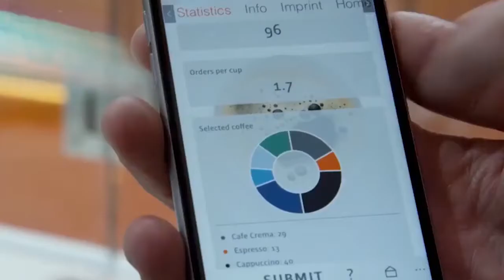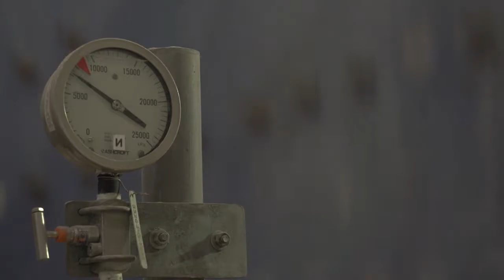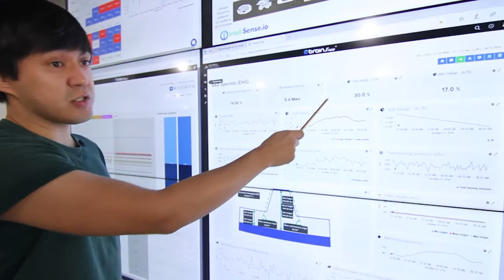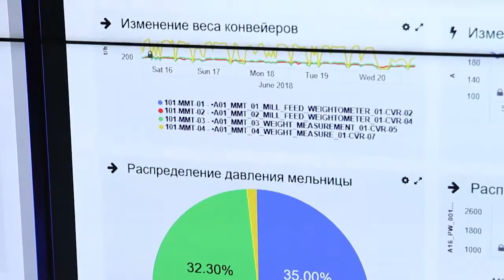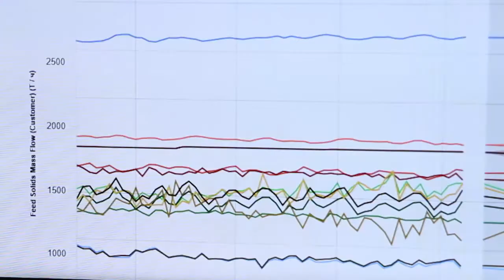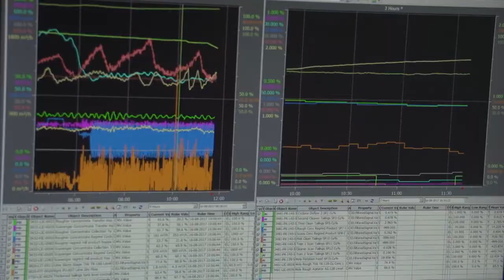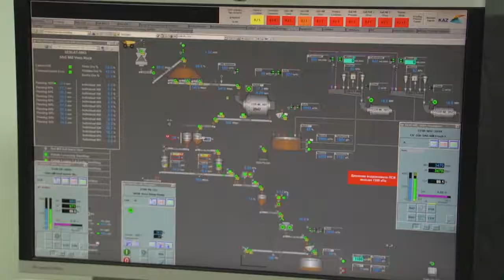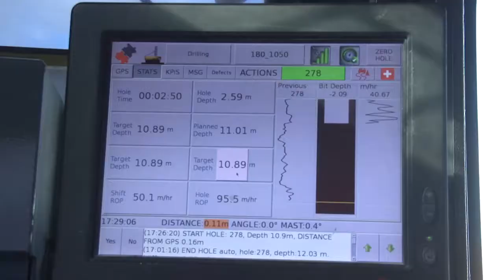Digital Transformations in Mining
Industry 4.0 term came into common use in Kazakhstan in 2017, when the head of state announced the need to digitize the industry. Automation of production is an inevitable process. At each industrial enterprise, eventually they come to the realization that harmful, heavy, or simply complicated manual labor can be replaced by artificial intelligence. The basic principle of Industry 4.0 is the symbiosis of machines and human, the use of cyber-physical systems in production. For this, the algorithms of neural networks are used, which appeared in the 80s of the last century, but could not be used as effectively as now, due to insufficient computing power.

Despite the efforts of the state and business to separate from the raw materials economy, the mining sector still remains the basis of Kazakhstan. These are companies competing on a global level, with complex business processes; they existed on the territory of the country before independence. Nevertheless, it was these enterprises that turned out to be the best prepared for the fourth industrial revolution and the introduction of digital control principles.

It was necessary to begin the work on digitalization of industry with the collection of information and analysis of the current situation. Therefore, representatives of Kazakh Institute for the development of industry, together with the German Institute of Faunhofer, studied more than 600 Kazakh enterprises. The results of this work showed that more than half of mining companies are at the level of semi-automated production. 7 of them became model factories where smart mines are created now, using geolocation and other digital solutions.